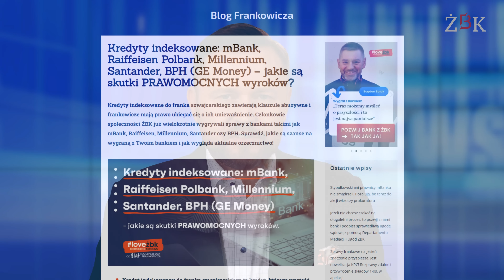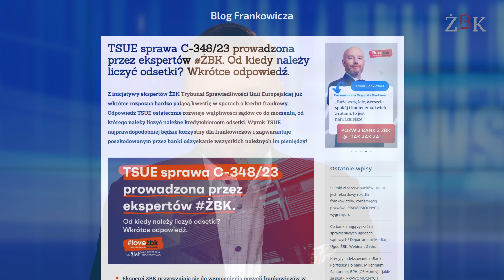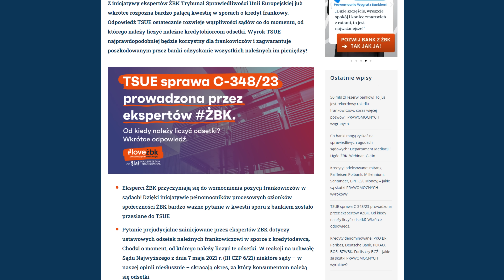Express Frankowiczów odc. 145. TSUE sprawa C-348/23. Od kiedy należy liczyć odsetki?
W cotygodniowym Expressie Frankowiczów znajdziesz najświeższe informacje komentowane przez eksperta Kamila Chwiedosika oraz byłego już frankowicza - Zbigniewa Urbańskiego. W odcinku m.in.:

🔎 TSUE sprawa C-348/23 prowadzona przez ekspertów ŻBK. Od kiedy należy liczyć odsetki? Wkrótce odpowiedź.
🔎 Kredyty indeksowane: mBank, Raiffeisen Polbank, Millennium, Santander, BPH (GE Money) – jakie są skutki PRAWOMOCNYCH wyroków?
🔎 Webinar - W jaki sposób skrócić czas postępowania sądowego oraz negocjacji z bankiem i kiedy można otrzymać zabezpieczenie roszczenia?

SPIS TREŚCI
00:00 Początek
01:20 Aktualności ze świata Frankowiczów
05:57 Z życia społeczności ŻBK
08:41 Odpowiedzi na pytania internautów
13:11 Prawo-Mocni Pomocni
19:35 Zakończenie

🔔 POMOŻEMY CI POZBYĆ SIĘ KREDYTU FRANKOWEGO OBEJRZYJ INNE NASZE PROGRAMY!   DŁUGO OCZEKIWANY DOKUMENT “Przekręt Na Franka”